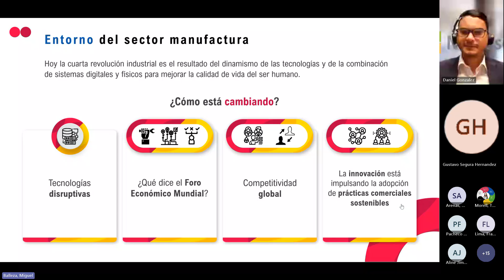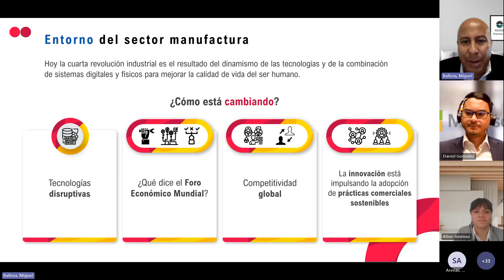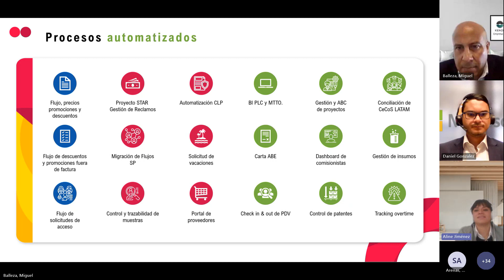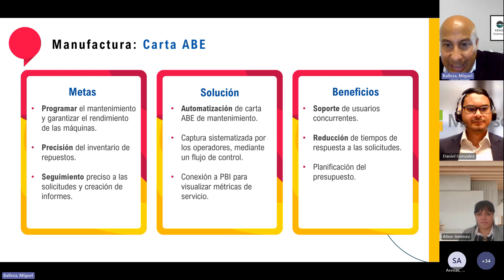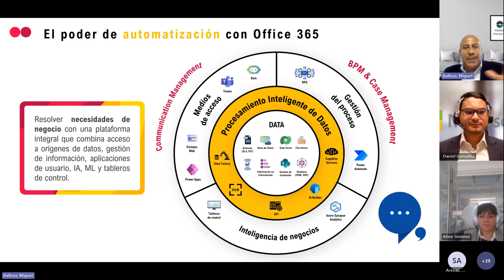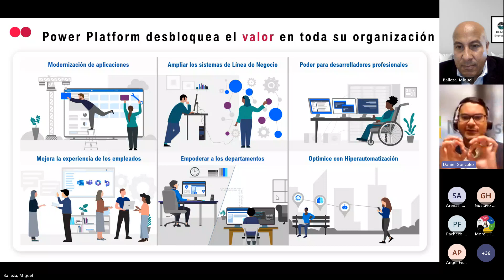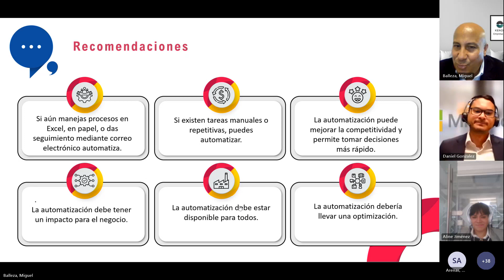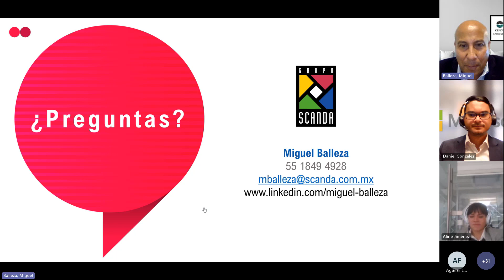Charla Con Scanda: Automatización¡La evolución digital de manufactura!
Conoce como automatizar procesos en planta, CEDIS y corporativo de la mano de Microsoft en este evento virtual.